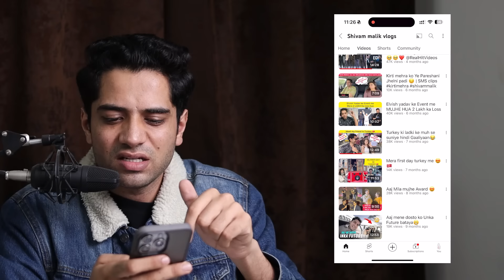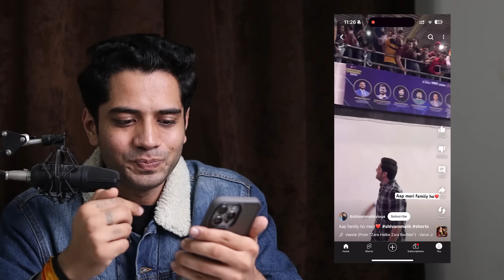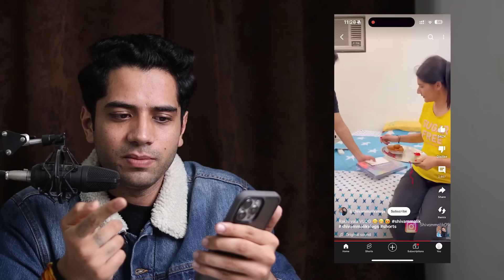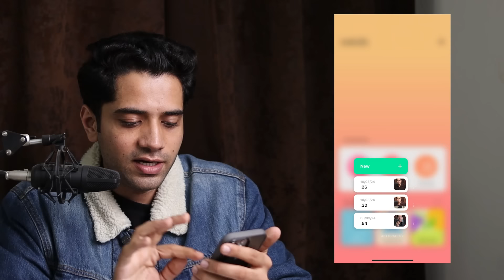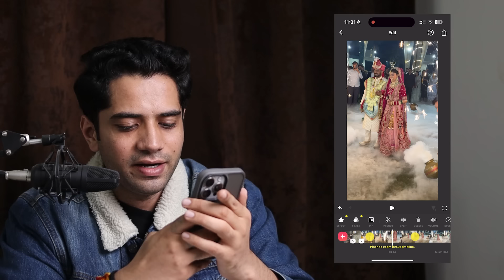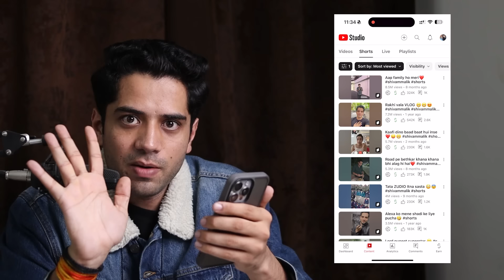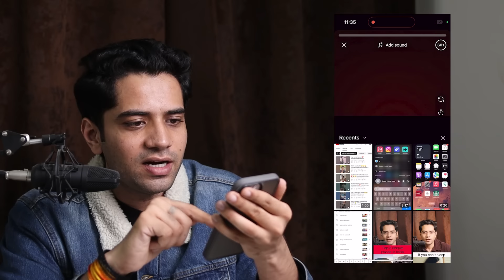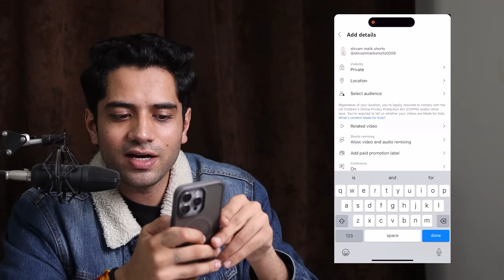LIVE PROOF Shorts video ki earning |Short video viral tips and tricks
Short video se kitni kamayi hoti hai?
GENERATE YOUR 2ND SOURCE OF INCOME By Creating Short videos

Thankyou❤️